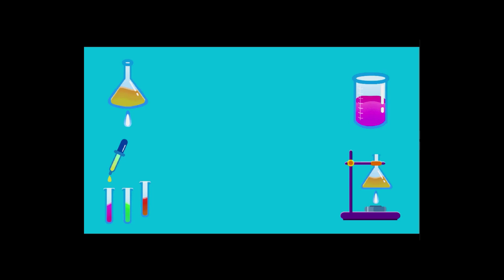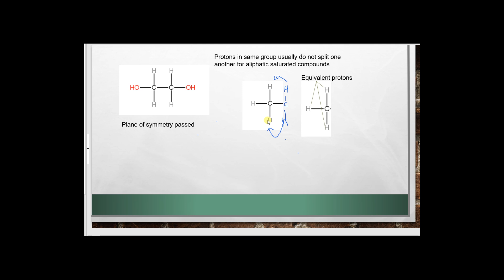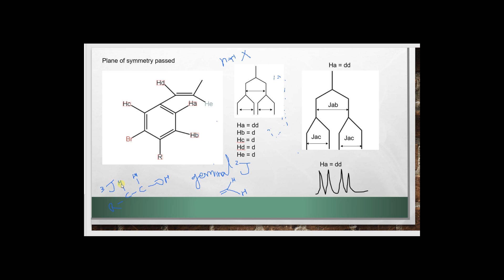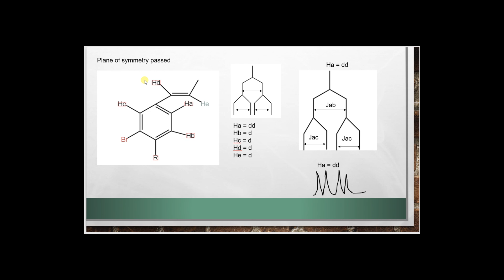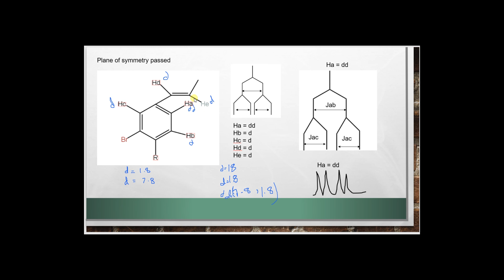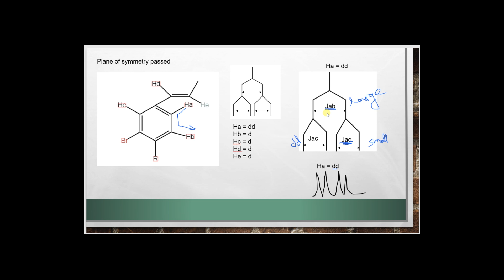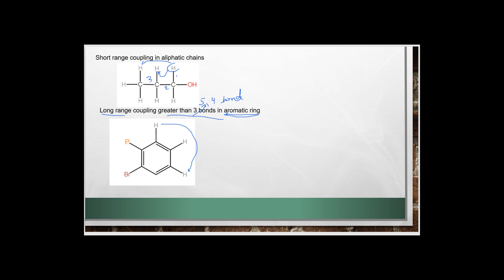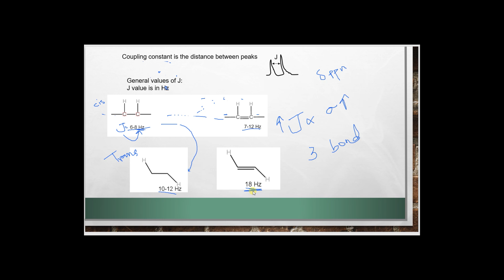Part 1: Coupling through non equivalent protons in NMR spectroscopy in Urdu/Hindi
Here is video on Coupling through non equivalent protons in NMR spectroscopy Part 1 in Urdu/Hindi
 NMR spectroscopy easy to understand! Join us as we delve into the fascinating world of coupling through non-equivalent protons, exploring the intricacies of dt, td, and ddd spectroscopy.

- Dive into the fundamentals of NMR spectroscopy and the concept of proton coupling.
- Learn how non-equivalent protons interact with each other to create complex coupling patterns.

- Explore the distinctive features of doublet and triplet coupling patterns.
- Understand how the number of neighboring protons influences the splitting of NMR peaks.

- Unravel the complexities of the doublet of doublets coupling pattern.
- Discover how to interpret ddd coupling and distinguish it from other coupling patterns.

- Explore real-world applications of dt, td, and ddd coupling in NMR spectroscopy.
- Learn techniques for analyzing NMR spectra and extracting valuable information from coupling patterns.

- Gain valuable tips and tricks for interpreting NMR spectra with confidence.
- Learn how to troubleshoot common issues and optimize spectral interpretation.

- Delve into advanced topics related to proton coupling and NMR spectroscopy.
- Participate in a Q&A session where you can ask questions and deepen your understanding of the subject.

Whether you're a student, researcher, or enthusiast, our channel is your go-to resource for mastering NMR spectroscopy and understanding the nuances of proton coupling.